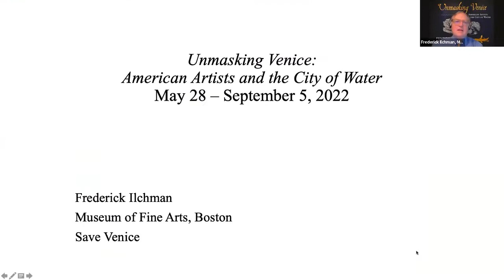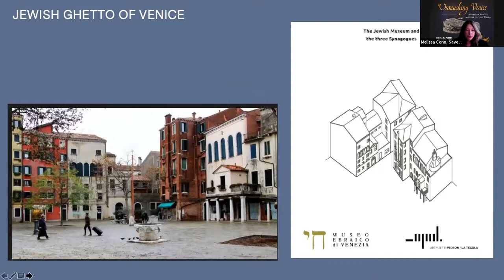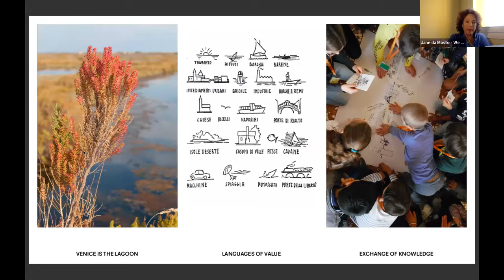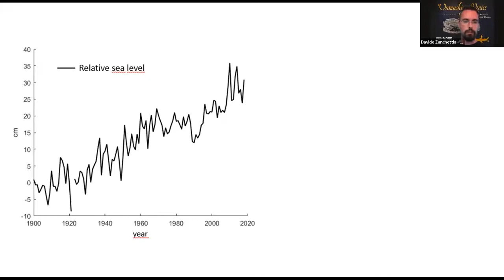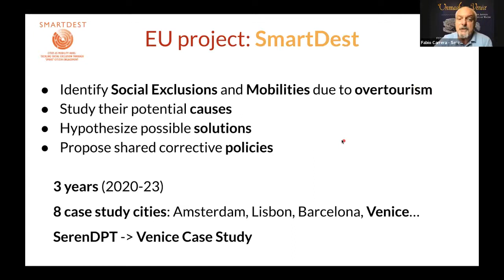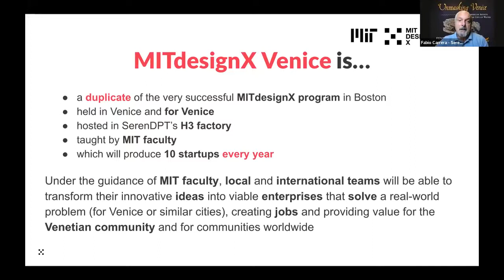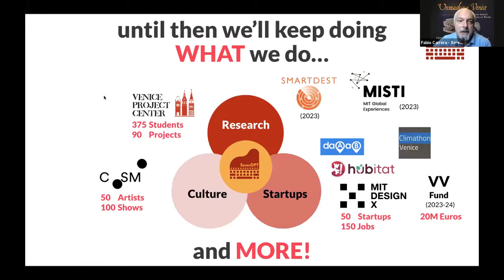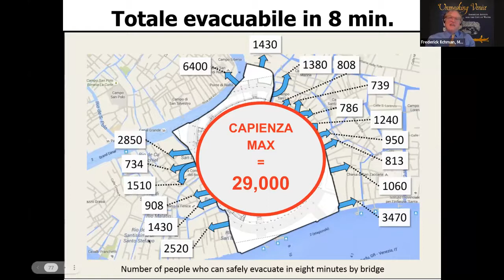Virtual Symposium on Venice: Where Art, Science, and Activism Meet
Fenimore Art Museum in Cooperstown, New York, hosted the Virtual Symposium on Venice: Where Art, Science, and Activism Meet on Saturday, August 27, 2022. The program offered experts in various fields the opportunity to discuss the impact of Venice on the world and how the world is now impacting the future of this historic city. Presenters representing a broad spectrum of expertise touched on areas such as climate change, art conservation, and the impact of tourism. Each spoke out with a common goal of protecting and preserving a city that has dramatically shaped many facets of Western culture.

The Symposium begins with remarks by Dr. Frederick Ilchman (Curator of Paintings, Museum of Fine Arts, Boston). Presenters include Melissa Conn, Director of the Venice Office of Save Venice (The Art and Science of Saving Venice: Highlights of 50 Years of Save Venice's Conservation Work); Jane da Mosto, Executive Director, We are here Venice (Venice NOW: How We Got Here and Where We Might Be Going); Davide Zanchettin, Associate Professor, University Ca'Foscari of Venice (Sea Level Variations in Venice in the Context of Global Climate Changes); and Fabio Carrera, Director, Venice Project Center (Repopulating Venice: The Mission of SerenDPT).

This project is made possible with the generous support of Art Bridges.

The symposium is associated with Fenimore Art Museum’s current exhibition Unmasking Venice: American Artists and the City of Water which features paintings, etchings, and 3-dimensional objects that explore the two Venetian worlds depicted by American artists during the late 19th, early 20th and 21st centuries. The “picturesque” demonstrates the attraction to Venice felt by American tourists, while the “realistic” depicts the grittier realism of an everyday Venetian’s life. The exhibition was on view through September 5, 2022. This is one in a series of American art exhibitions created through a multi-year, multi-institutional partnership formed by the Museum of Fine Arts, Boston, as part of the Art Bridges Initiative. Visit FenimoreArt.org for more information.